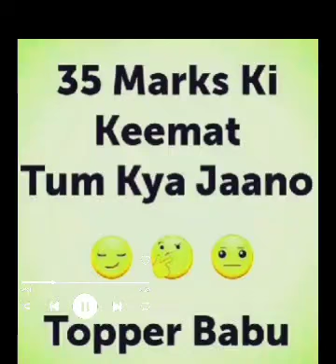exam का डर😳exam